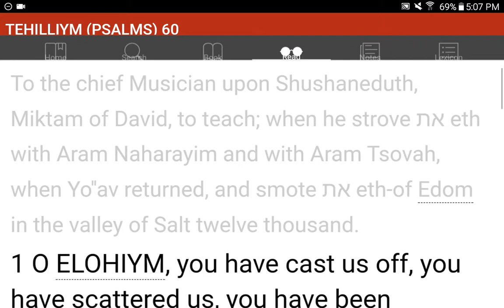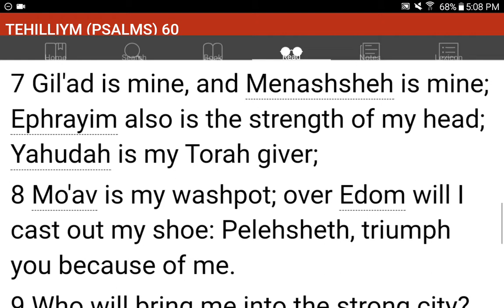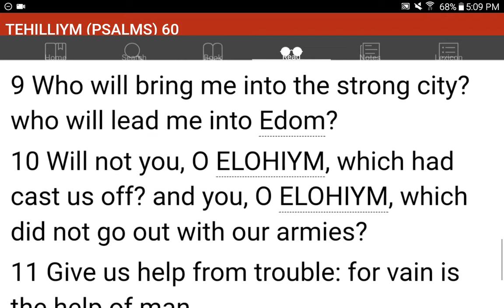💜h?™ "What's the MOST HELPFUL & SIMPLEST WAY that WORKS?"™ GIVE 1P/Month NOW! GCash